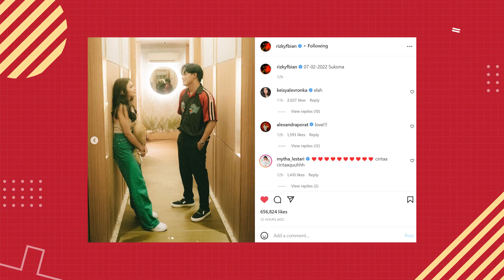Momen Rizky Febian Sah Pacaran dengan Mahalini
Akhirnya! Setelah dikabarkan menjalin hubungan asmara, Rizky Febian memberanikan diri untuk nembak Mahalini dan sah menjadi sepasang kekasih! Dalam video Youtube yang diunggah Putri Delina, Rizky Febian mengumpulkan keluarga dan teman-temannya untuk menyaksikan momen langka dirinya nembak Mahalini.
Alhasil Mahalini pun mengiyakan dan resmi berpacaran.
Netizen menyoroti wajah Mahalini dengan bunda Nathalie yang katanya mirip.
Apakah mereka berjodoh?

Nah kali ini mimin akan bahas momen kedekatan Rizky Febian dan Mahalini.

Viral Indo!